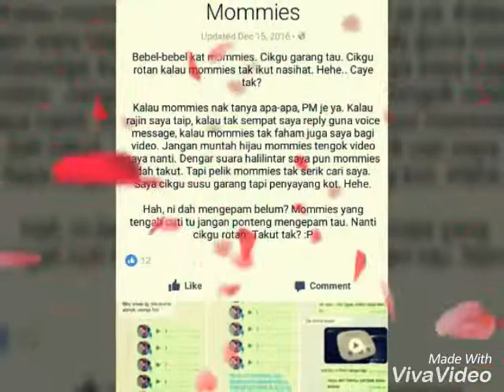feedbyumminajla.com- "Kenapa Mommies Suka Feed by Ummi Najla?" - Part 18